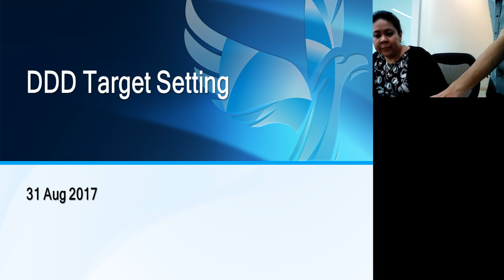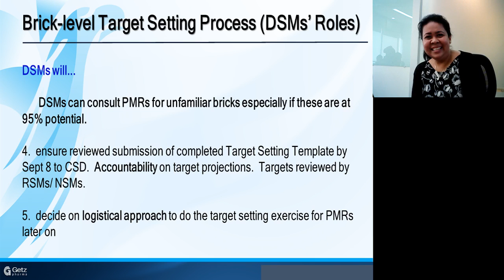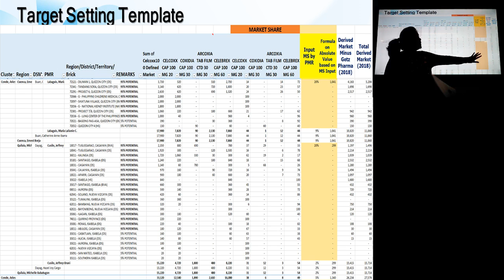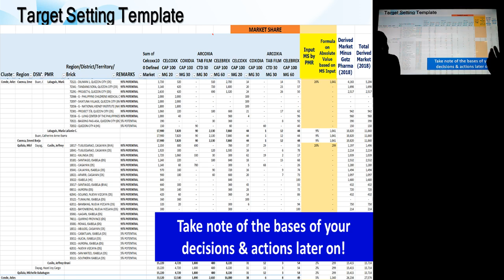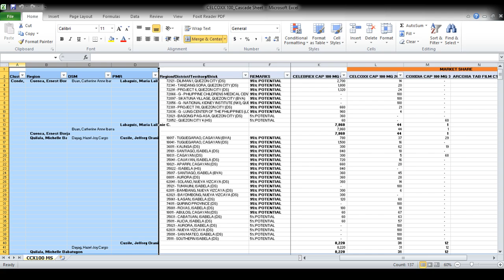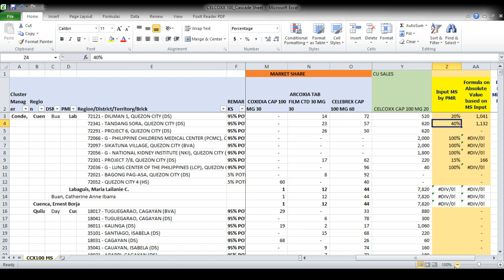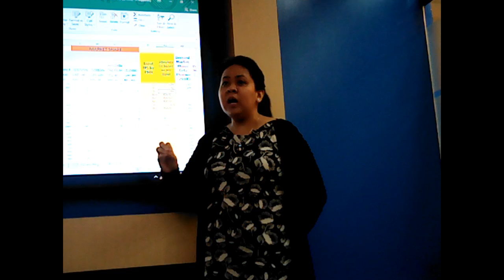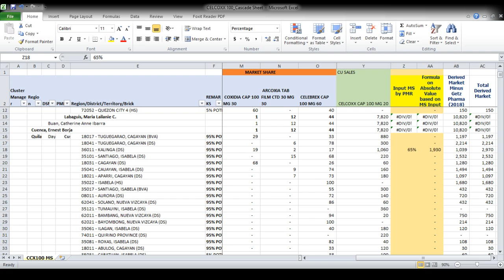DDD Benchmarking (Live Stream!) Part 2